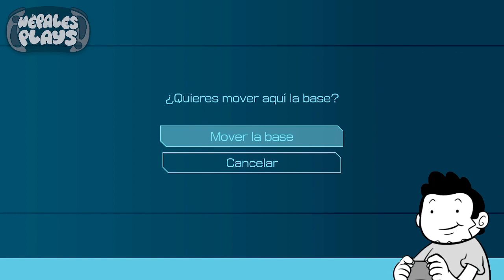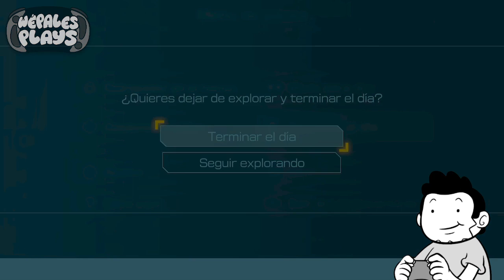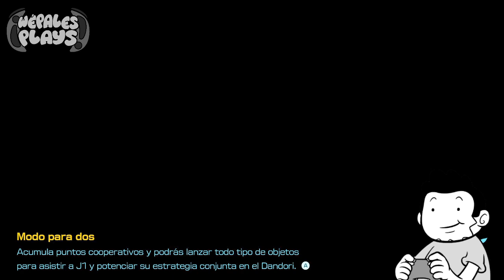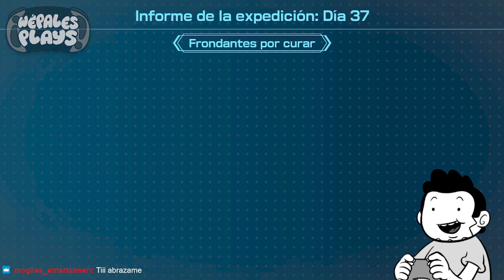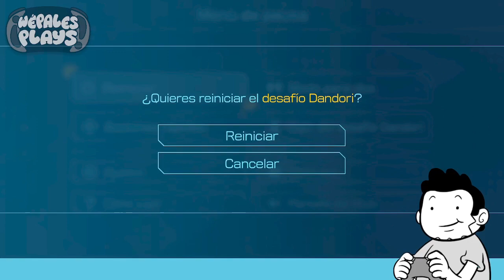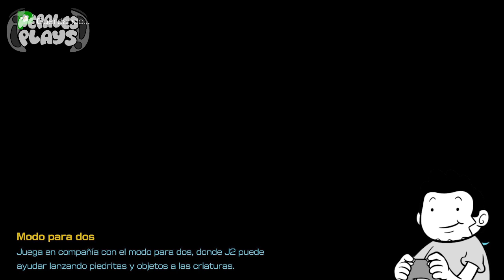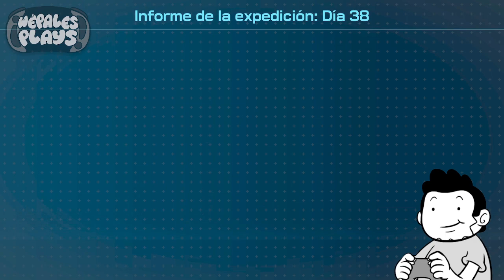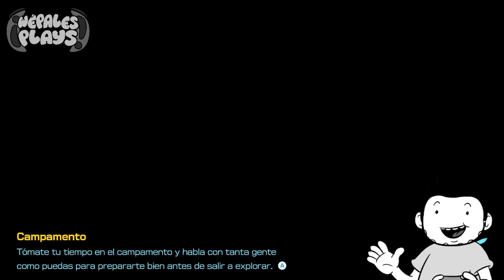Pikmin 4 - Parte 16: Que friega con las cuevas frias